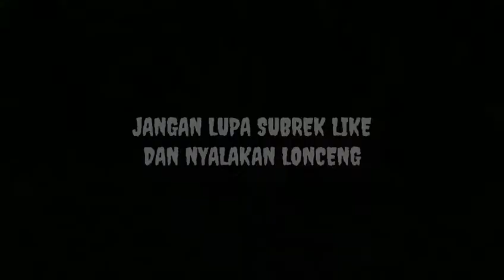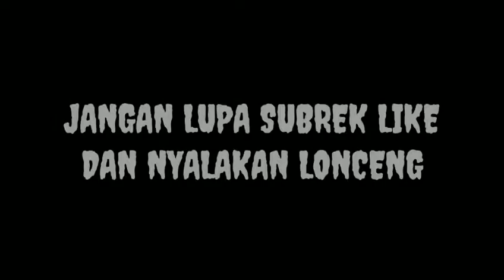VLOG#6!! BERMAIN BOLA PART 3!! TIM BIRU VS TIM HITAM!!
LIKE DAN SUBREK YA GUYS
TUNGGU PART SELANJUTNYA.